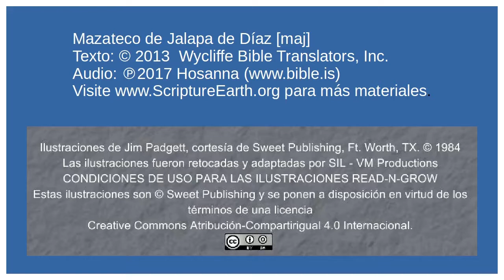Mazateco de Jalapa de Díaz - Jesus Heals a Boy with an Unclean Spirit (Mark 9.14-29)[maj]